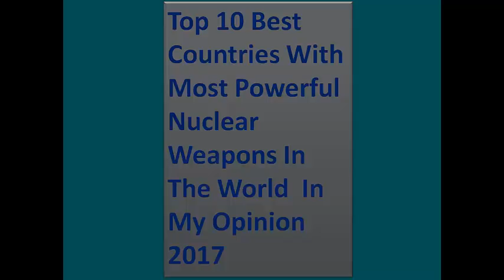Top 10 Best Countries With Most Powerful Nuclear Weapons In The World In My Opinion 2017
10 Iran
09 North Korea
08 Israel
07 India
06 Pakistan
05 United Kingdom
04 China
03 France
02 United States
01 Russia